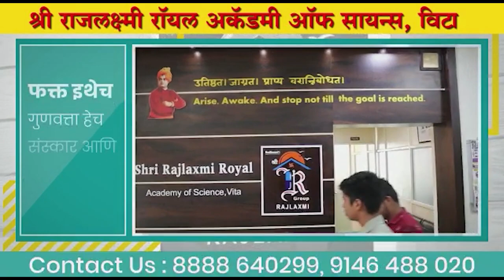सांगलीचे शिक्षणाधिकारी लाचलुचपतच्या जाळ्यात ।। वज्रधारी न्यूज ।।